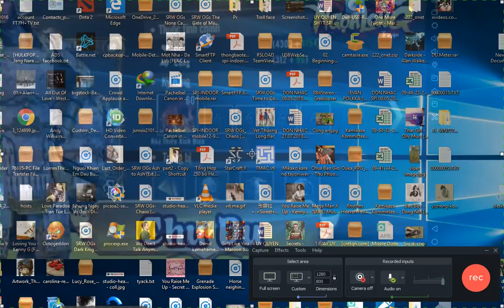[Eatme.io] Rare Piranha (First fish of game)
Review and play Piranha by me.
Hey guys! This is Piranha.

One of first fish this game give you. But you know that in game: the first item is the worst. I remember the first time I played this game...I have lost all times.

Piranha ability:
Evolution - 1 time.
Max size - 1200.
Skill - Poop like crazy.

PS: sorry for some grammar in caption.